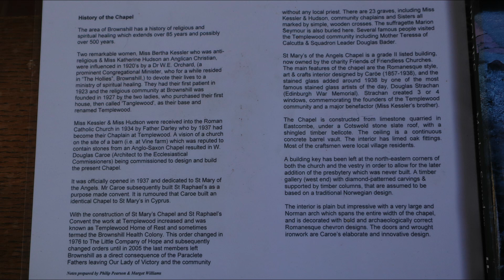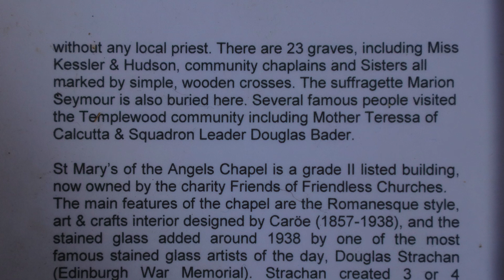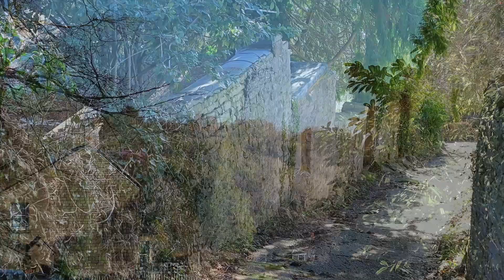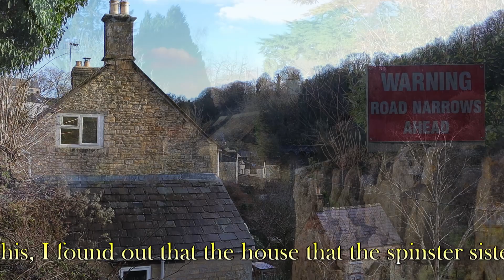Chalford - Donkeys & Chapels - New Year's Eve Special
I celebrate the end of 2022 by exploring the chapel at Brownshill, Chalford in Gloucestershire.
I also uncover the story of the donkeys that once delivered coal and groceries around the village.

Link to YouTube video highlighted in my film showing one of the donkeys delivering groceries: